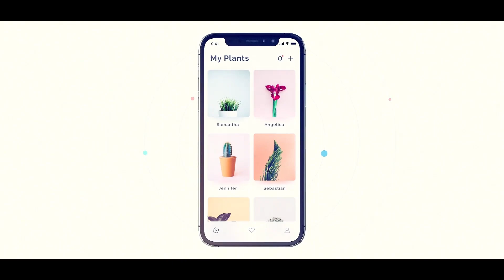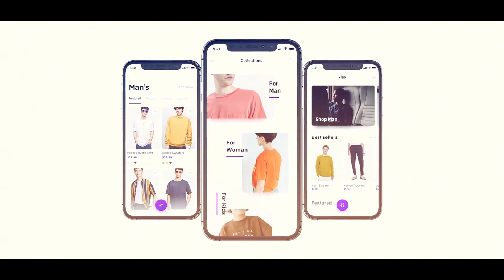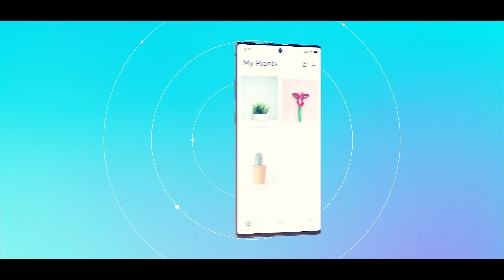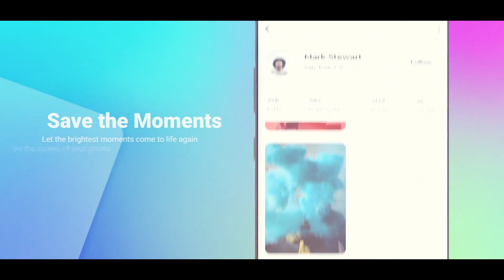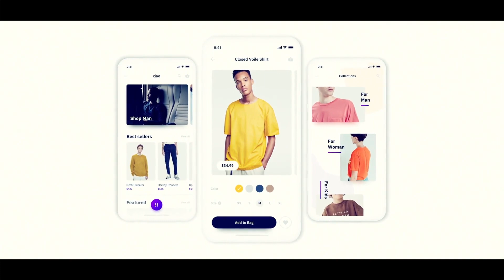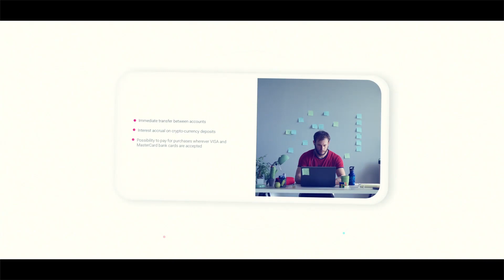Mobile App Promo - After Effects Template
Technical Requirements:
Adobe After Effects CC 2018 or newer

Projects Features:

    Your personal library for creating app video promo
    More than 160+ Scenes!
    Fast Render
    Works with image or video
    For 3D Phone Version E3D is required
    Free updates and support
    Detailed video tutorial with a voiceover
    Links on free fonts is included and music you can buy : HERE
    Very easy to use even for beginners
    Perfect fit for any your project
    Links on video footage is included
Before buying please read the Envato licence rules and FAQ about licenses You can use the one-time purchase regular license to make multiple videos, but only for one channel, client, product and for non-commercial purposes. Exception only for this template: if you buy the extended license , you can use the template for multiple clients and commercial purposes.